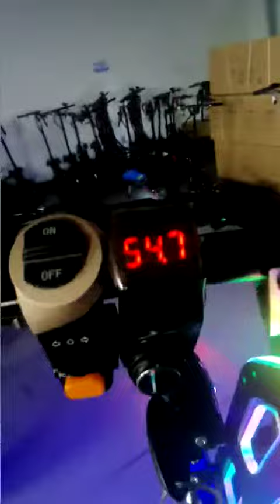Best electric scooter REALMAX ST-13 60V 72V 8000W 10000W